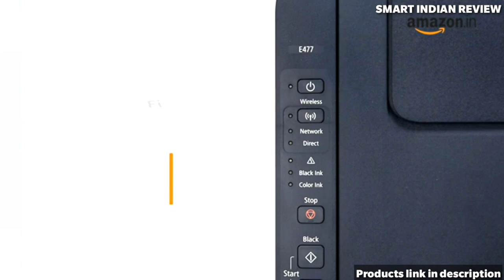Best printer under 5000 in India 2024 | Top 4 printer for home use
Hello viewers,
In this video - If you guys are in search for 'best printer under 5000 in India 2024 then you had landed on the perfect spot as In this video I'm gonna cover Top 4 printer for home use'

4. Canon Pixma TS207 Single Function Inkjet Printer✓

3. HP DeskJet 2331 All-in-One Inkjet Colour Printer✓

2. Canon MG2570S Multi-Function Inkjet Colour Printer (Black✓

1.  Canon PIXMA E477 All-in-One Wireless Ink Efficient Colour Printer ✓

1. Best printer under 5000
2. Best printer for home use
3. Best printer in India 2024
4. Best printer for students
5. Best printer for photo printing
6. Best all in one printer under 5000
7. Best Multi-Function printer under 5000
( song credit )